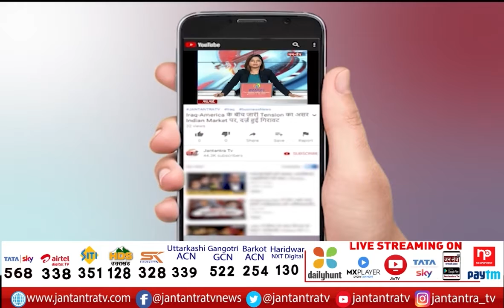Women Centric Initiatives In Prayagraj | Deputy CM KP Maurya LIVE | Matrishakti Samman Program | JTv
About Video:
Deputy CM KP Maurya LIVE from prayagraj

In This Video:
up deputy cm kp maurya live
kp maurya live news today
kp maurya in prayagraj
kp maurya prayagraj dora
keshav prasad maurya prayagraj visit
prayagraj main kp maurya live
prayagraj matri shakti kumbha
kp maurya speech in prayagraj
kp maurya live speech today
kp maurya news today
Women Centric Initiatives In Prayagraj
Matrishakti Samman Program In Prayagraj
kp maurya at Matrishakti Samman Program